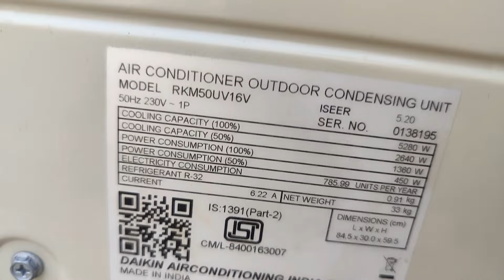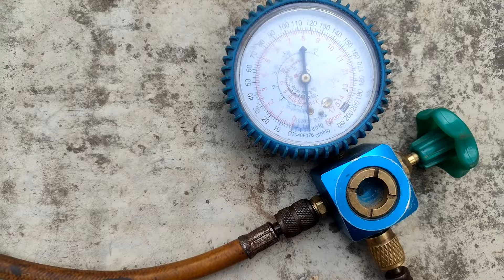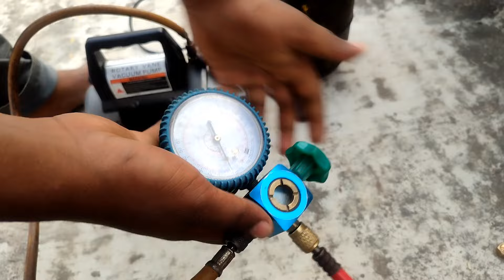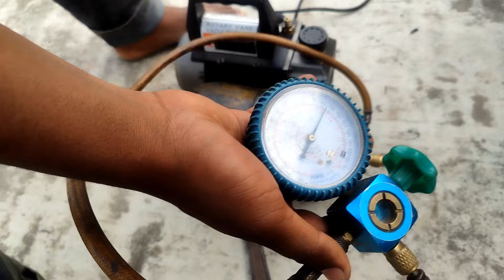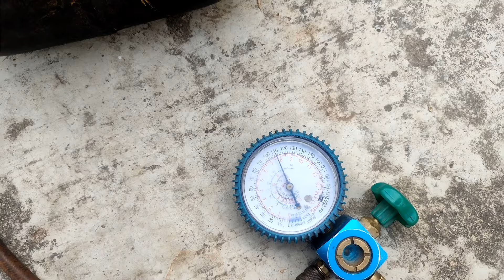Daikin Inverter Ac R32 Gas Leak Test || R32 Gas Charging Process || Tecnnical Hulchal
gas charging ac
r32 gas

A vidio daikin inverter ac r32 gas charging and r 32 gas charge process is vidio daikin new ac gas leak find andrepair

Kyunki Main is time knowledge full video regular upload karta hun Mere channel per to please support

Others chanal

your query

Technical Hulchal
Daikin Inverter AC R32 Gas Leak Test
R32 Gas Charging Process
Daikin AC maintenance
Air conditioning tips
AC repair tutorial
Inverter AC technology
Daikin AC repair
HVAC repair tips
Air conditioning troubleshooting
AC maintenance guide
R32 refrigerant charging procedure
DaikinAC
R32Gas
GasLeakTest
AirConditioning
r32 gas charging
r32